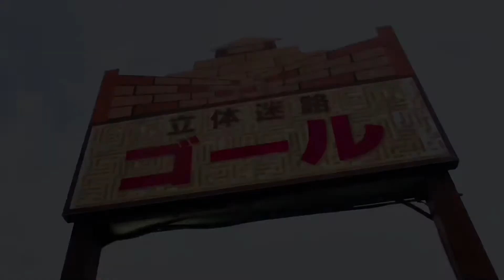∀H0-648「吉田の日頃 ケース2」終了間際ですがねじりこみます（笑）